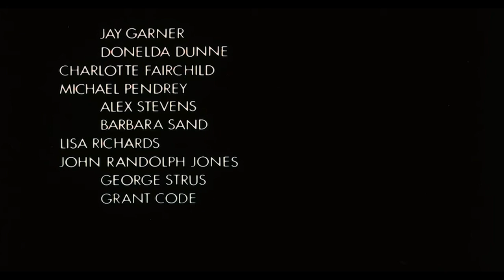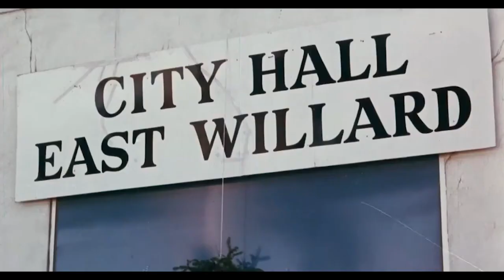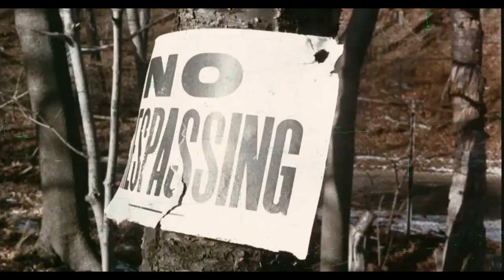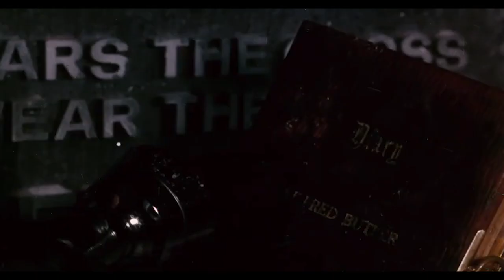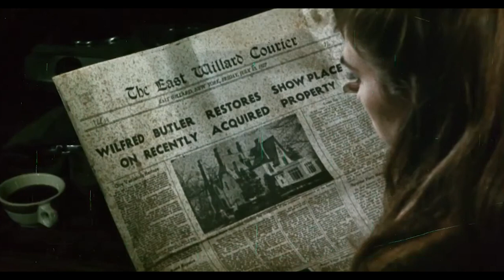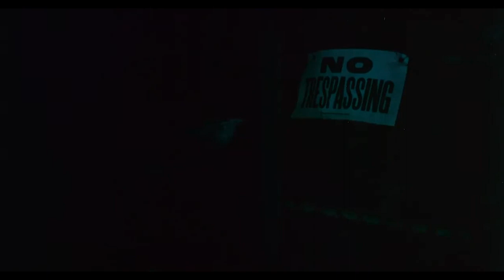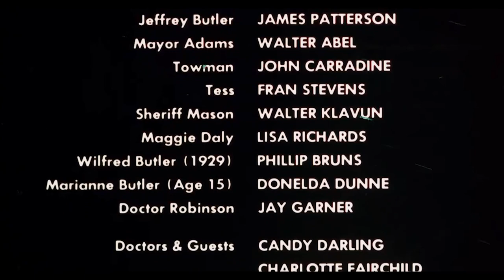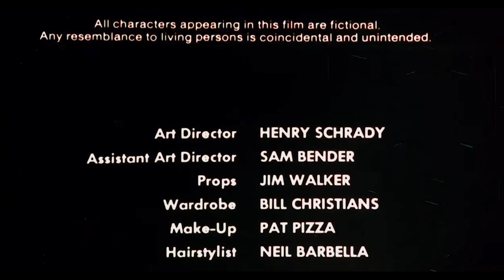DEATH HOUSE (1972) | FULL MOVIE IN 1080p HD | A.K.A. Silent Night, Bloody Night | HORROR CLASSIC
Silent Night, Bloody Night is a 1972 American slasher film directed by Theodore Gershuny and co-produced by Lloyd Kaufman. The film stars Patrick O'Neal and cult actress Mary Woronov in leading roles, with John Carradine in a supporting performance. The plot follows a series of murders that occur in a small New England town on Christmas Eve after a man inherits a family estate which was once an insane asylum.

Many of the cast and crew members were former Warhol superstars: Mary Woronov, Ondine, Candy Darling, Kristen Steen, Tally Brown, Lewis Love, filmmaker Jack Smith and artist Susan Rothenberg. It was filmed in Oyster Bay, Long Island, New York in 1970 but was not released theatrically until 1972 under the alternate titles Night of the Dark Full Moon, and in 1981 as Death House (sometimes stylized as Deathouse).